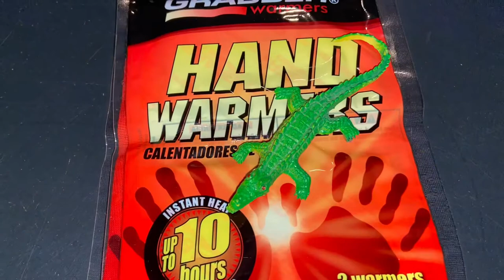Ms. Gator is going on the AT!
In order to break the monotony of hiking daily, a little Gator asked if she could come along for the ride. After a moment of thinking about it, I thought it would be a fun thing to show on various videos so...
  It’s a go!
  Ms. Gator was curious about some of the gear I'm bringing on the AT so she was very active today discovering things outside as well as some of the gear I’m taking.
  Ms. Gator is shown on the following items:
  A log pile, on the snow, a fire pit, exiting an Outhouse Birdhouse, another wood pile (she likes wood piles), in a Maple Tree melting snow in its mouth for a drink, in our Christmas Tree, on my Spot 325, on my Thermarest pump sack, on a Zpacks dry bag, on my Sea to Summit Pillow with silk Cocoon liner and Katabatic Flex 15 quilt, on my Z-Seat knee pad, on my hand warmers, on my Bandana with my Zpacks pack in the background and finally on an Oats and Honey snack bar.
  You just might see this Gator on the AT!
  FYI: The music on this video was played, recorded and edited by me on my Zager ZAD900CE guitar. I love it!